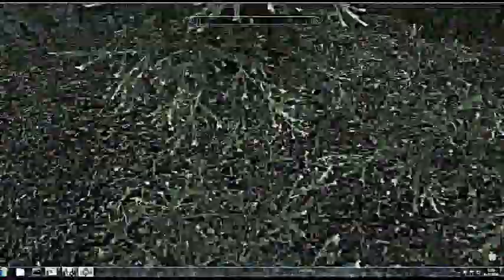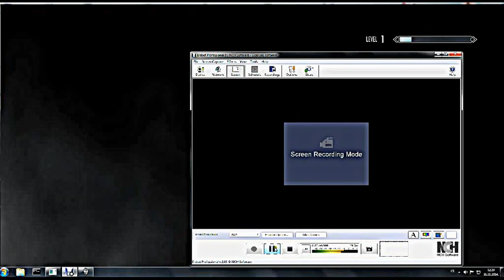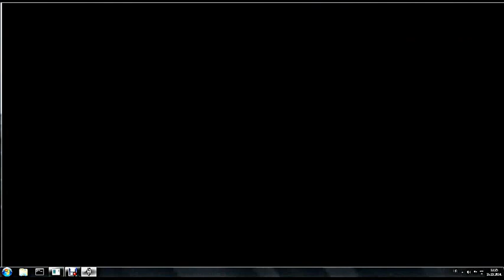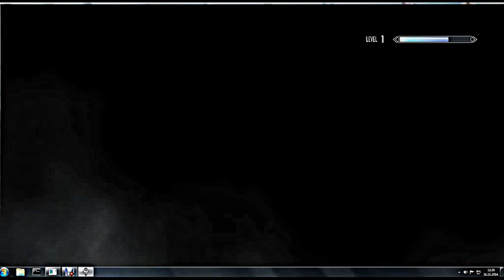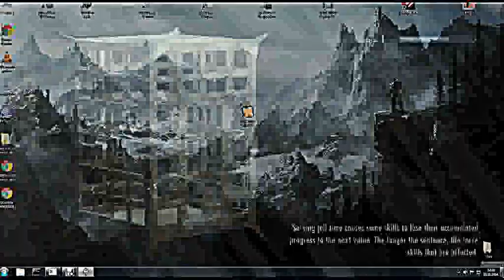Lets Play Skyrim the Story of GodCry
The first part in my Lets Play chapter!